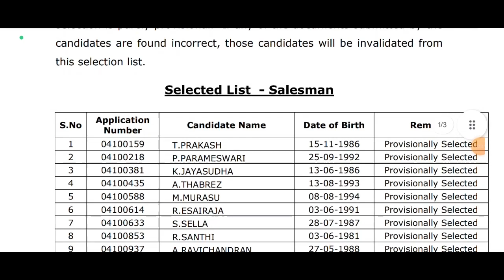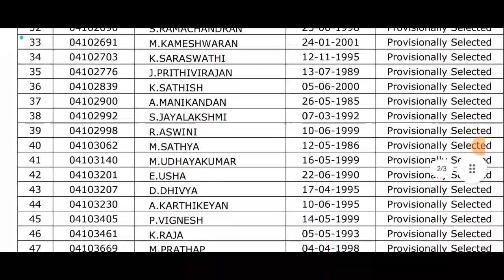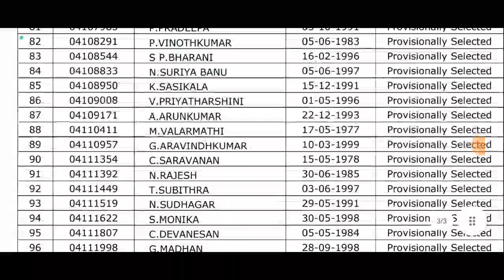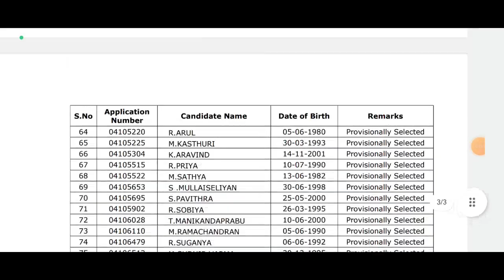தர்மபுரி மாவட்டம் DHARMAPURI DISTRICT Ration shop salesman packers selection list released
@BharatExams தர்மபுரி மாவட்டம் | தர்மபுரி மாவட்டம் DHARMAPURI DISTRICT Ration shop salesman packers selection list  released DHARMAPURI DISTRICT
Result pdf

   தர்மபுரி மாவட்டம் DHARMAPURI DISTRICT  ரேஷன் விற்பனையாளர் மற்றும் கட்டுனர் தேர்வு பட்டியல் வெளியீடு

Ration Shop Results Chennai Dinamalar Newspaper Update
rationshopresult 2023
tnrationshopresult 2023